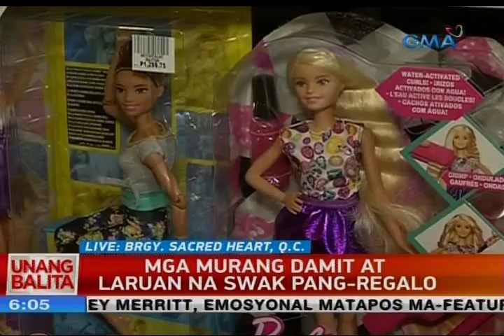UB: Mga murang damit at laruan na swak pang-regalo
Sa mga ninong at ninang diyan na wala pang pangregalo sa kanilang mga inaanak, may gift suggestions sa inyo ang kahiritan nating si Boobay na tiyak pasok sa inyong budget.